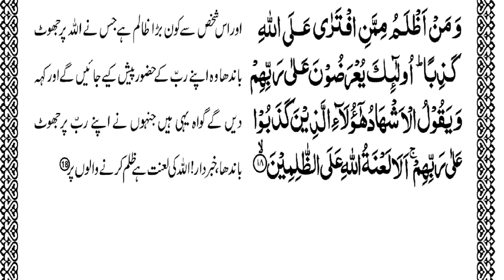Tafseer | Surah Hood |اللہ پر جھوٹ باندھنے کی مختلف صورتیں | Umm e Hamza Sahiba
Tafseer : Surah Hood
Alimah : Umm e Hamza Sahiba.

Parah : 12
(1. اللہ پر جھوٹ باندھنے کی مختلف صورتیں.
 2. رنگین عبایہ پہننا حرام ہے؟)

Banat e Muhammed Mustafa ﷺ Academy
The Online & Onsite Platform of Islam.

Our Online detail:
YouTube : Islam with Umm e Hamza

quran tafseer
tafseer quran
tafseer e quran
urdu quran tafseer
quran tafseer urdu
quran urdu tafseer
tafseer of the quran
tafseer quran in urdu
# tafeer ul quran
tatseer e quran
quran ki tafseer in urdu
# quran tafsir
asan tafseer
quran with tafseer in urdu
best quran tafseer in urdu
quran ki tafseer or tarjama
aisha khalid quran tafseer
sura baqara tafseer

# best tafseer of quran in urdu
surah fateha
 tafseer